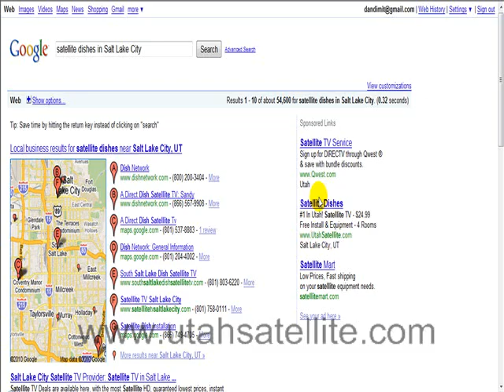satellite dishes in Salt Lake City. Finding an installer ea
I'm not trying to instigate any ill will against satellite dishes in Salt Lake City...

From my point of view, it's insane NOT to do your research before picking cable satellite in Salt Lake City

Okay, I don't need to be mean when I want more channels for my TV and say sattelite tv in Salt Lame City

I really don't like looking up all the companies that do satalite tv in Salt Lake City

Of course, it really is your choice who has the best satillite tv in salt lake city, but I can sure help you in the research...

It doesn't really matter where you are in the state of UT, we can take care of your dish tv in Salt Lake Utah

We must be crazy not to do any research before we find a service that's going to install our satellite hdtv in Utah

OF course there is really good satellite television in Salt Lake City. Otherwise, I wouldn't have made this video to help you make the right choice for satellite TV
If you don't feel like really doing a lot of research for cheap satelite tv in Salt Lake City, then I suggest you just make the phone call right now!